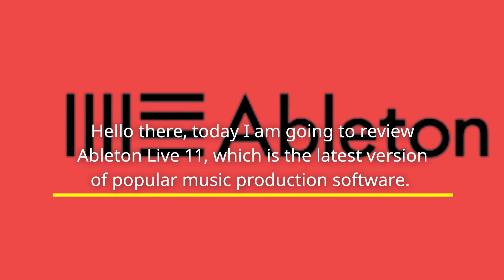Revolutionize Your Music Production: Ableton Live 11 Review & New Features for 2023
Looking for a powerful digital audio workstation (DAW) that's perfect for creating and producing music? With its intuitive interface, extensive library of sounds and effects, and powerful automation tools, Ableton Live 11 is a must-have for musicians and producers of all skill levels. Watch our review to see why Ableton Live 11 is one of the most popular DAWs on the market today!